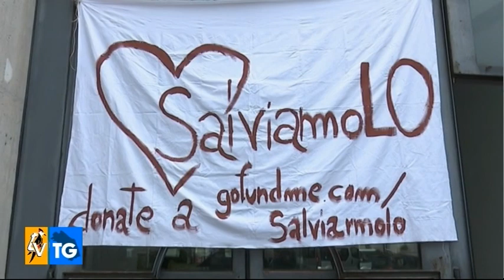L'Italia si mobilita per Lorenzo Farinelli